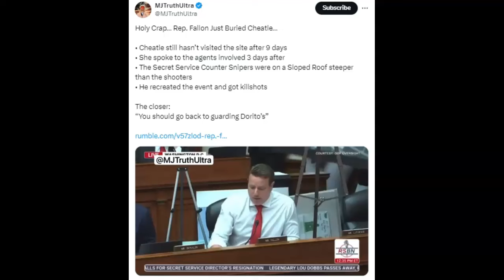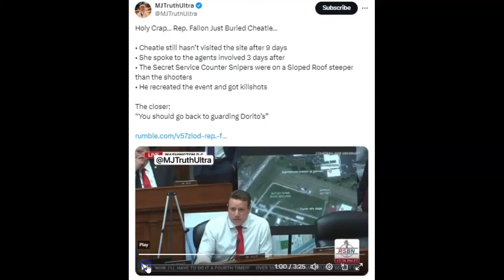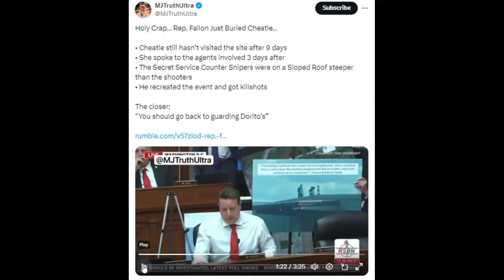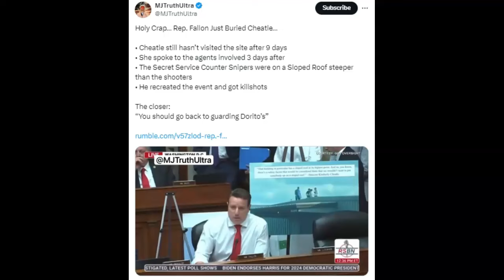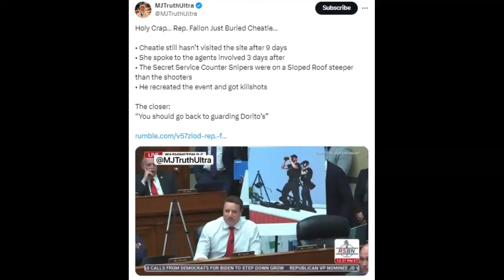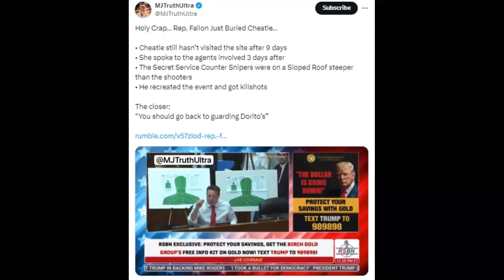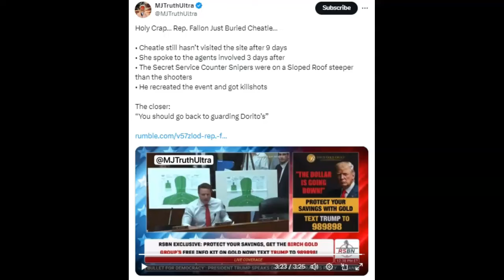Rep. Fallon Burys SS Director Cheatle! insidejob (Video)!